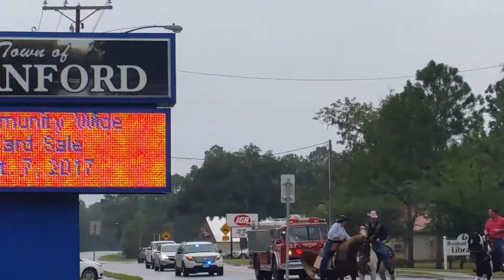Branford Rodeo Parade, 2017